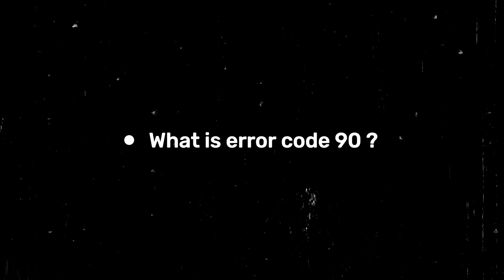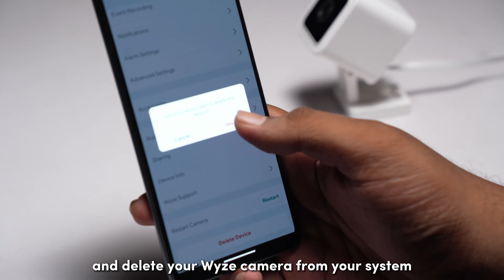Wyze Error Code 90: How to Fix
Are you getting the Wyze error code 90 on your camera? Don’t worry, it’s an easy fix! In this video, I’ll show you how to reset your camera and reconnect it to your Wi-Fi network in seconds.

Do check out our supporting article from our website for a more in-depth read